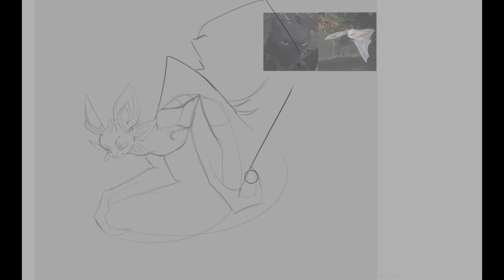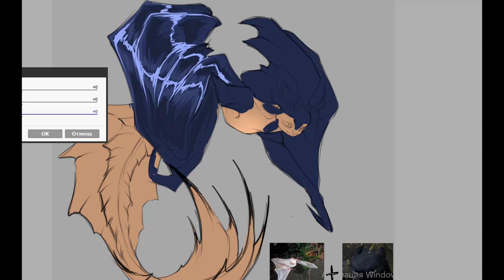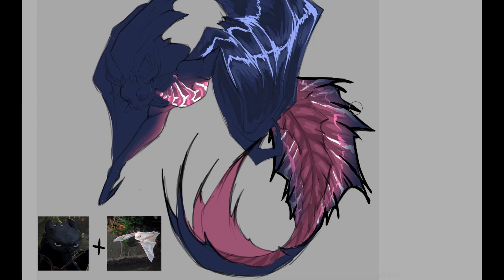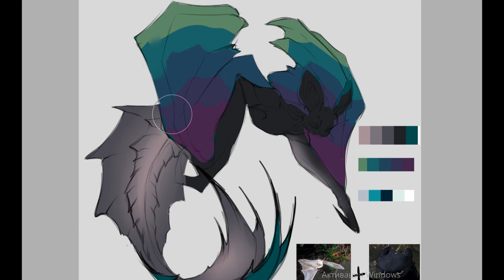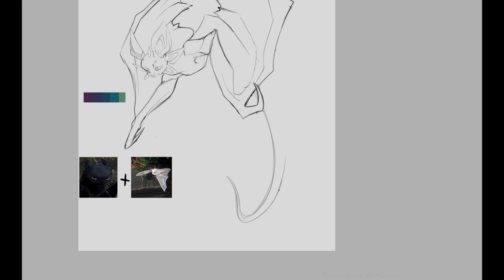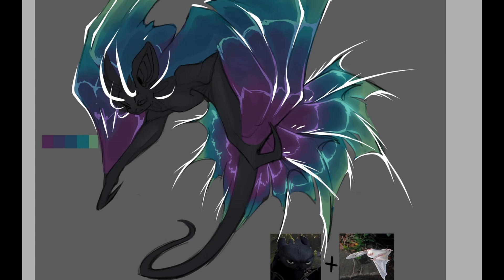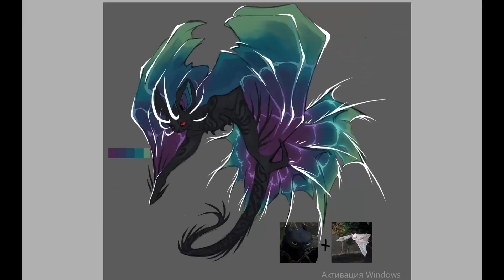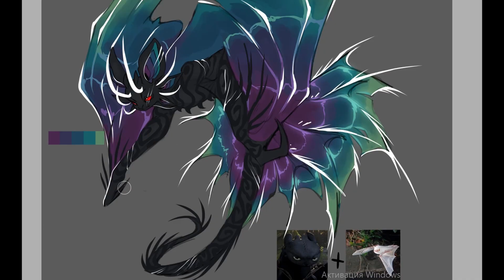SpeedPaint - Night Fury httyd (adopt design) #7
Programs used in this video:
For drawing: Adobe Photoshop 2022, PaintToolSai 2
For video recording and editing: Bandicam, DaVinci Resolve